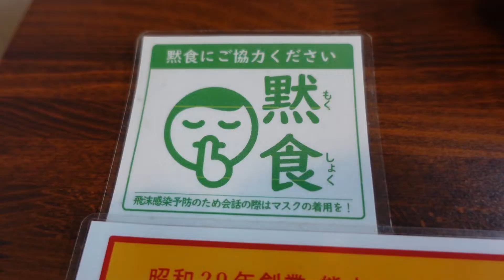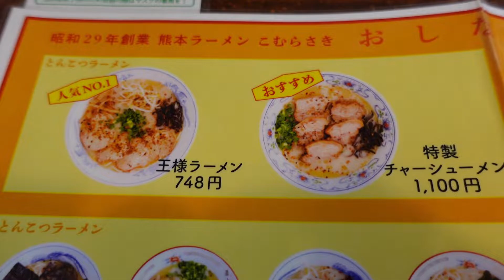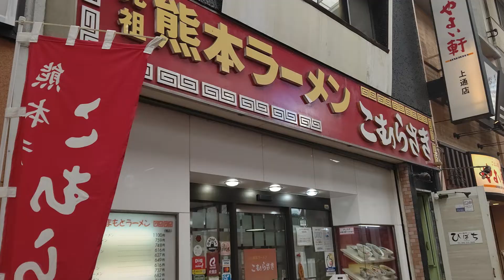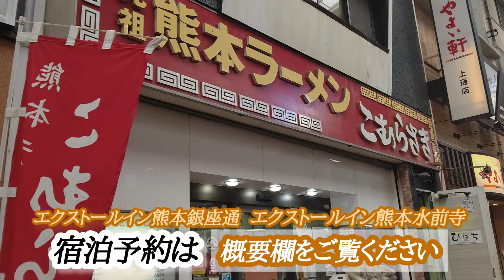[老舗]昭和29年創業！元祖熊本ラーメン！こむらさき！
■エクストールイン熊本銀座通（熊本県熊本市）

■エクストールイン熊本水前寺（熊本県熊本市）

★2022年7月に川六グループ本社【ホテル川六エルステージ高松】の新メインタワーがオープンしました！
▼ホテル川六　新メインタワーのおすすめポイント▼
　①高松三越から徒歩1分
　②男女別サウナ付大浴場完備
　③朝食バイキング　※朝付プランのみ

▼ご紹介施設
施設名：こむらさき　上通中央店
住所：〒860-0845 熊本県熊本市中央区上通町8-16
営業時間：日～金　11時～22時
　　　　　　土　　11時～15時30分/18時～22時
定休日：年末年始

今回はこむらさきさんで王様ラーメンと特製チャーシューメンを頂きました！
昭和29年創業、昔ながらの熊本伝統の味を味合うことができます！
2種類のラーメンを頂きました！
スープはあっさり！誰もが食べやすい味です！
特製チャーシューはかなり分厚く食べ応えがありジューシーでした！

ホテルにお越しの際は、ぜひいかれてみてください！
これから熊本でもたくさんの情報をお届けしますので楽しみにしていてください！

*お店から広告費等は一切頂いておりません。